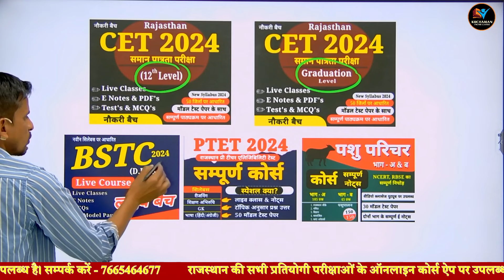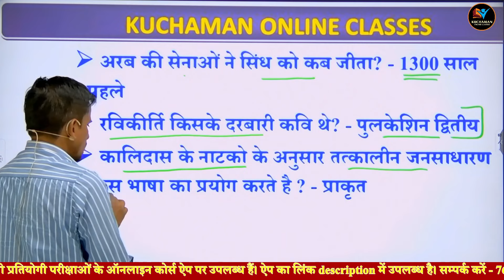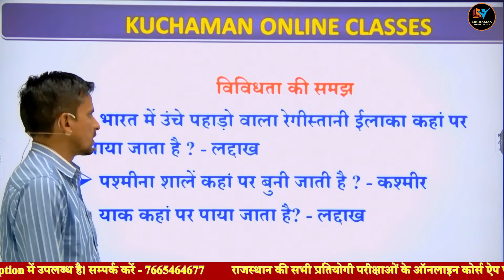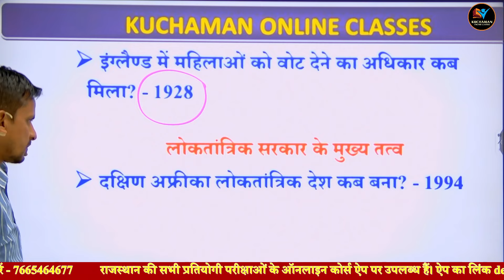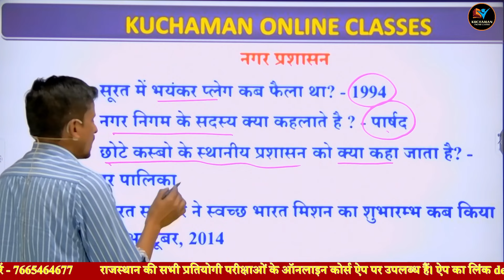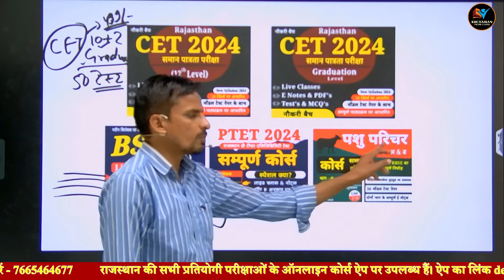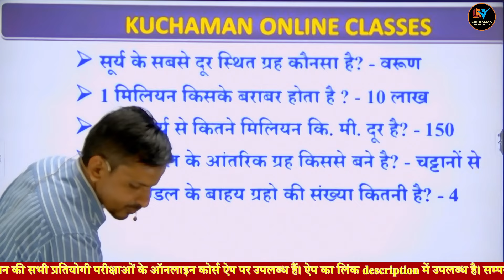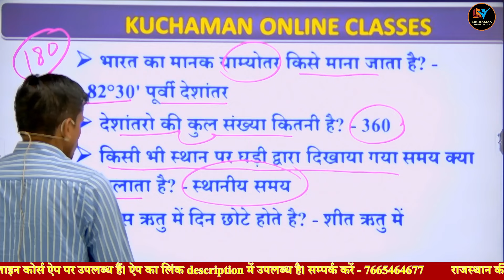सामाजिक अध्ययन 500 प्रश्न । RBSE samajik adhyayan class 6 । social studies questions